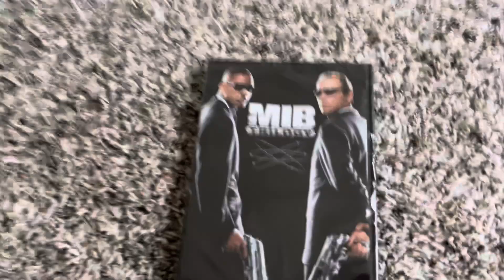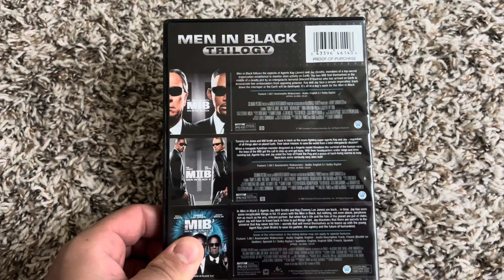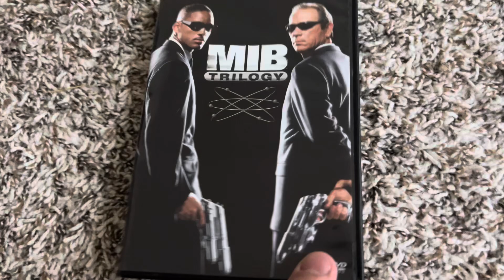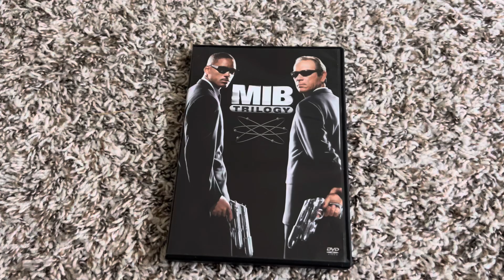DVD 📀 Movie Update for June 30th, 2024 (Last DVD update for this month)